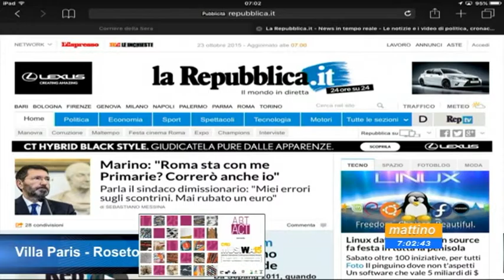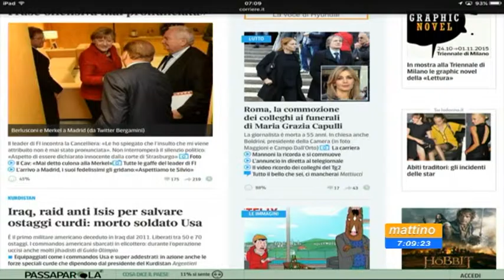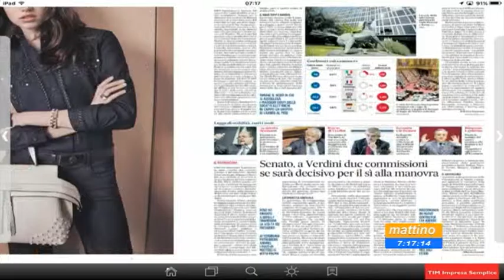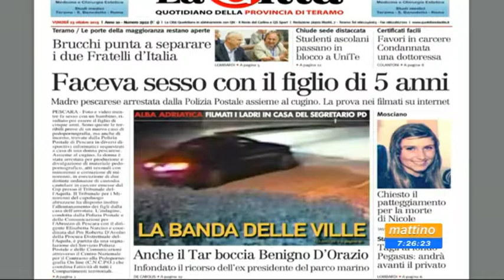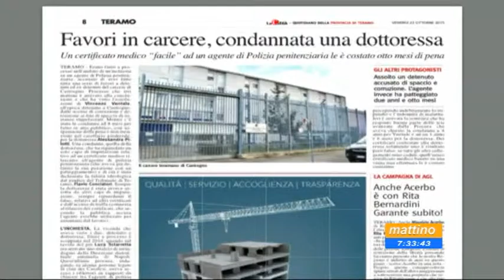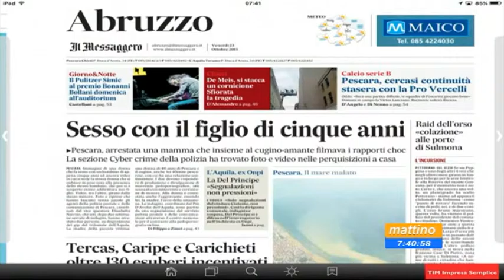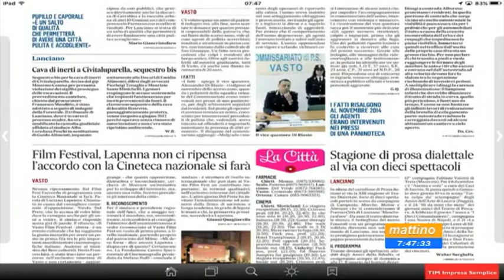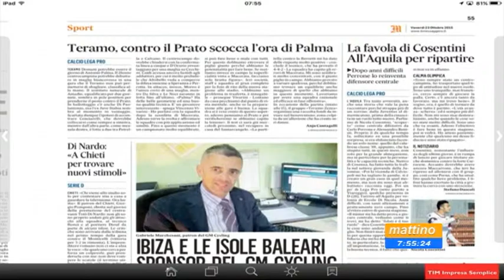Mattino 6 - Rassegna stampa - Venerdi 23 ottobre 2015